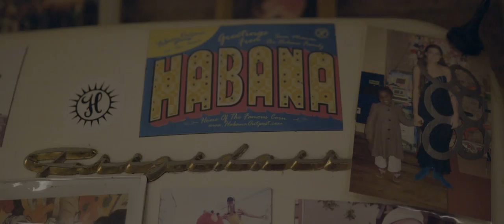Chase N. Cashe - Source360 - VLOG - Dir. by XXIV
Follow Chase N. Cashe through the streets of Brooklyn as he engages with the people and performs for The Source at Source360 Block Party.

Directed & Edited by XXIV